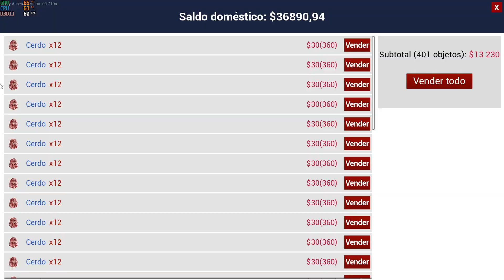🐷 Feliz Día 100...! | -91- | 🐷 RANCH SIMULATOR EN ESPAÑOL 🐔 (3Temp)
🐷 RANCH SIMULATOR EN ESPAÑOL 🐔 en Español

Hemos heredado el rancho del abuelo, esta que se cae a trozos, pero nosotros queremos probar esta nueva vida con el campo, los animales y el rancho….

💻 Mi Equipo:
Placa: Gigabyte B-450M
Chip: Ryzen 5 3600
Gráficos: NVIDIA GeForce GTX 2060 6Gb